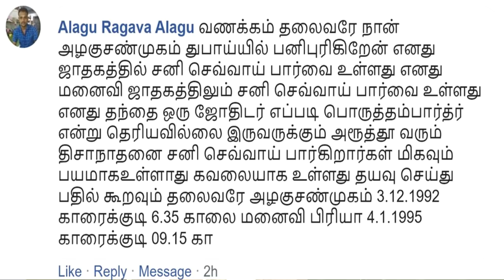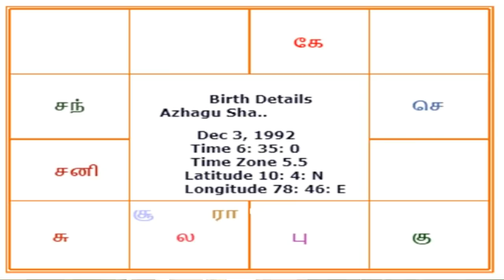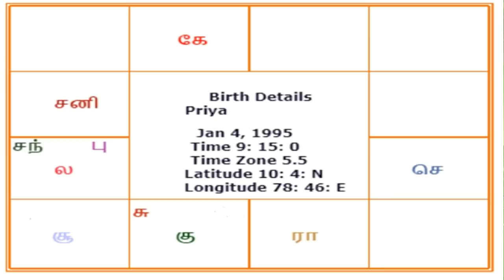சனி செவ்வாய் சேர்க்கை | Astrology Classes In Tamil | Astrologer Chinnaraj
சந்தோஷம் தரும் சனி செவ்வாய் சேர்க்கை,  Mars and Saturn Combination explained by Dindigul P.Chinnaraj Astrologer India

Kodeeswar Yogam
2nd house and 11th house explanation